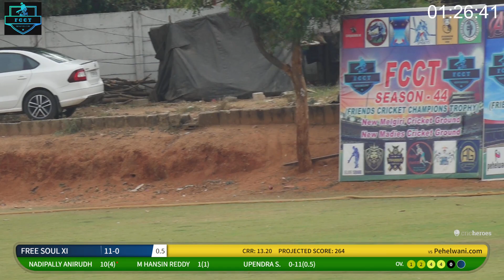FREE SOUL XI vs Pehelwani X I Highlights| FCCT SEASON - 47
Highlights  FCCT SEASON  - 47